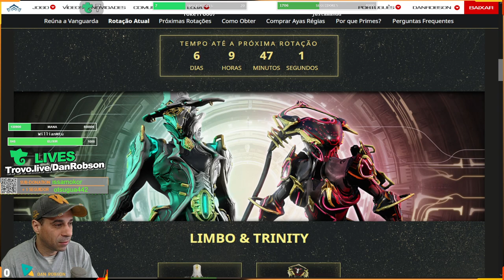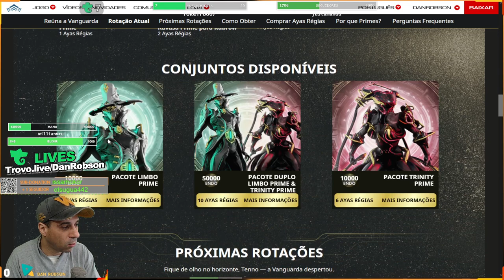DICAS PARA FARMAR SEU LIMBO PRIME E TRINITY PRIME !! e suas Armas para o seu Warframe